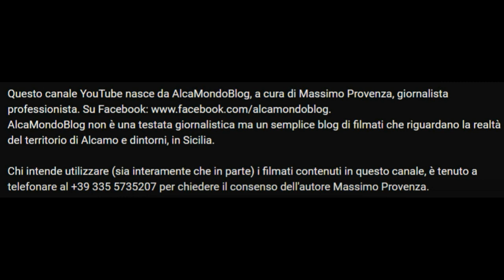Da Alcamo Marina ad Alcamo, mentre arriva la prima pioggia d'agosto 2023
Venerdì 4 agosto 2023 - Già previsti dai meteorologi, stasera si sono presentati anche sui territori del Golfo di Castellammare i primi fenomeni temporaleschi agostani, dopo le abbondanti piogge di giugno e il torrido luglio che ha fatto registrare un'ondata di caldo che, per livelli di temperatura e durata, passa agli annali.
Raffiche di vento e qualche rovescio di pioggia hanno caratterizzato questa serata. Durante la notte, non sono escluse grandinate, secondo le previsioni pubblicate su ilmeteo.it, per poi lasciare spazio di nuovo al sole nella mattinata di domani, caratterizzata da forte vento da nord-ovest e, pertanto, mareggiate.